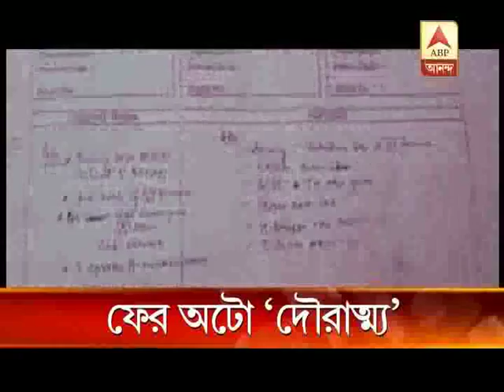auto rickshaw drivers beat a passengers at Belgharia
auto rickshaw drivers beat a passenger at Belgharia